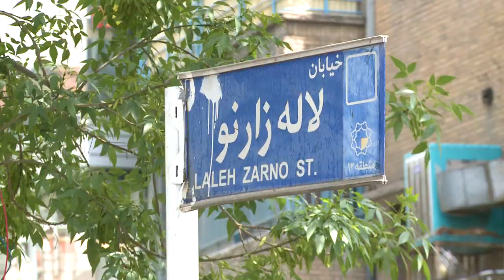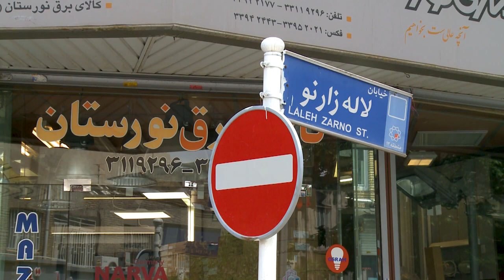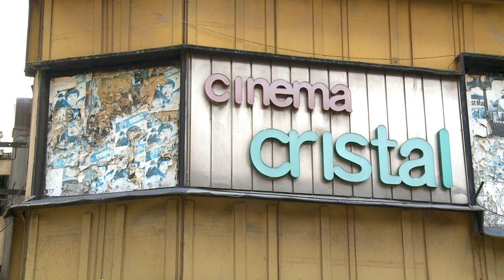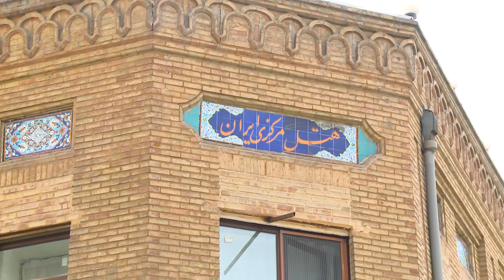The oldest neighborhoods in Tehran - Laleh - Zar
Laleh-Zar street (Persian: خیابان لاله‌زار) is one of the oldest streets of Tehran, Iran. This street is bordered to the south by Imam Khomeini square (former Toopkhaneh), and to the north by Enqelab Street (former Shah Reza Street).
At the end of the Qajar era and beginning of the Pahlavi era it was a symbol of modernism and art of Iran and was called as "Tehran's Champs-Elysées". Many theaters, restaurants, businesses, cabarets, dish-sellers, dressmakers, cinemas, and famous shops of Iran were located in this street.
Laleh-Zar district was Once the street in which all the cinema of Tehran were placed. The first movie in the history of Iran was shown in the Laleh cinema. This cinema itself was first inaugurated in 1945 and Prior to that this region was once the place of Mosafa garden, a Royal garden for the families and a place for the diplomats.

This street is also the birthplace of the first passage of Iran based on a western architecture.

Due to the interest of Qajars and the western layout of this street also many other advancements first started right here. For instance, The first telegram wire of Tehran was initiated in this sub region and since then many things have changed.